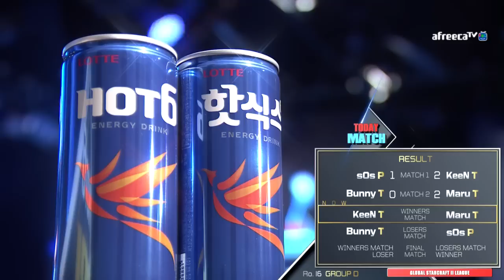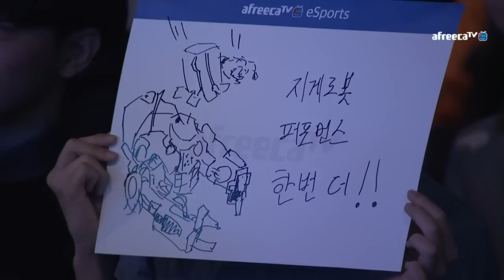16강 D조 승자전 황규석 vs 조성주 [아프리카TV]